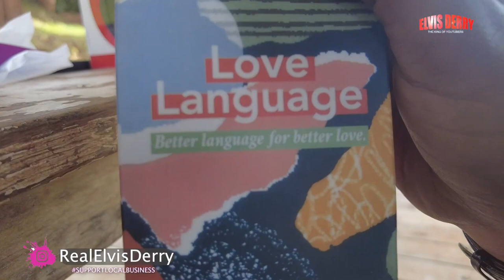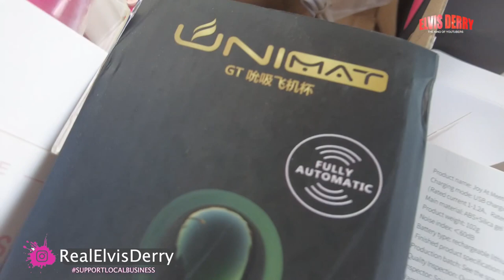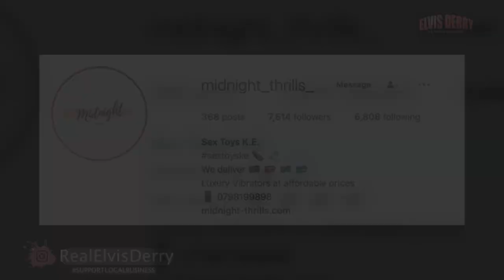Best Place To Buy Adult Toys In Kenya SEX TOYS (Midnight Thrills)